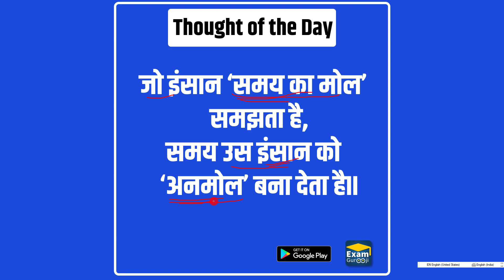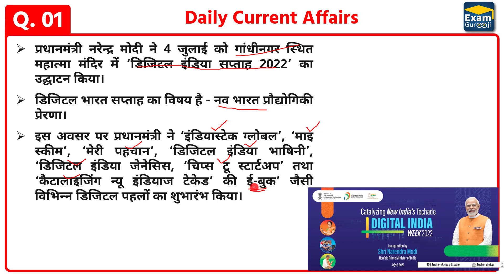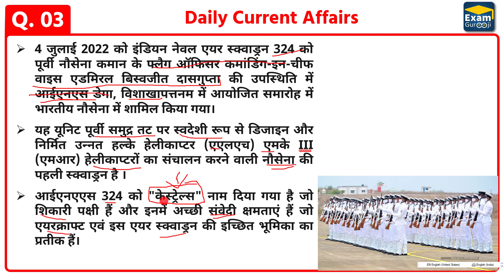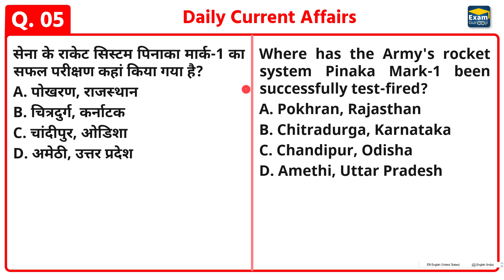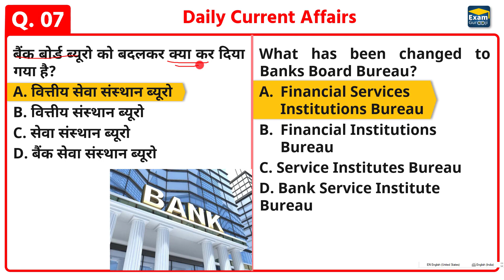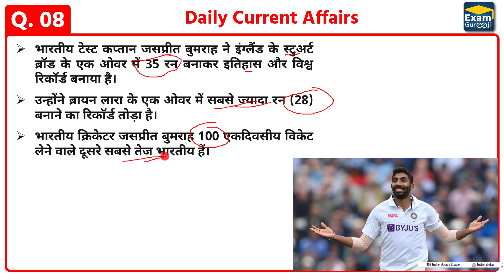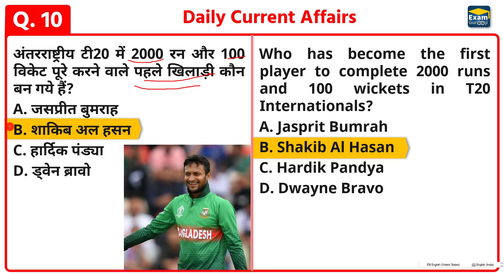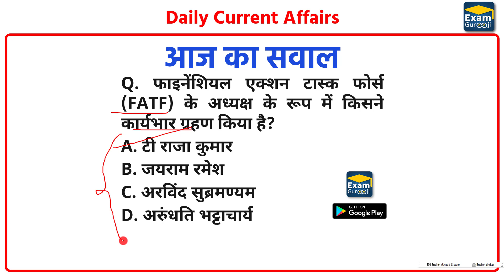05 July 2022 - Daily Current Affairs - Today Current Affairs